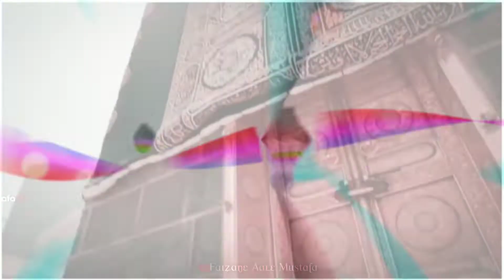Islamic status naat Sharif status|new status naat Sharif|new WhatsApp status naat Sharif status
Assalamualaikum ☺️ ,

This is Kaushar and this My New Channel For Islamic Whatsapp Status Hope you enjoy My Videos I have tried My best to present
💖 towards My videos really encourages Me to come up with new stuff

jazakallah khair